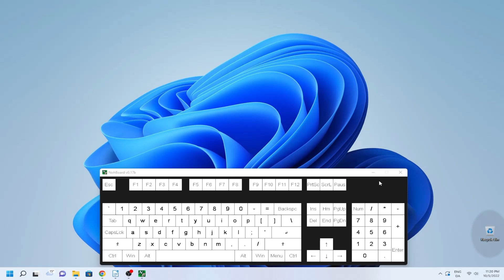How To Delete a File Permanently Without Ending Up in The Recycling Bin. PC Tips Tutorial.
Today I will show you how you can delete a file permanently with a keyboard shortcut. Follow along and please comment on what kind of PC tips you would be interested in?

🧑‍💻 Welcome To Digital Solutions.

💡This channel is dedicated to PC tips and tricks that will make your computer experience much easier.

💡Whether you’re a new beginner or advanced user of a computer, this channel is guaranteed to surprise you with the endless capability of your computer or laptop.

💡Our main content is in the form of short tutorial videos, for everyone to follow along.
But we will also be sharing useful shortcuts and tricks, useful websites, tools, apps and reviewing the latest in the tech world.